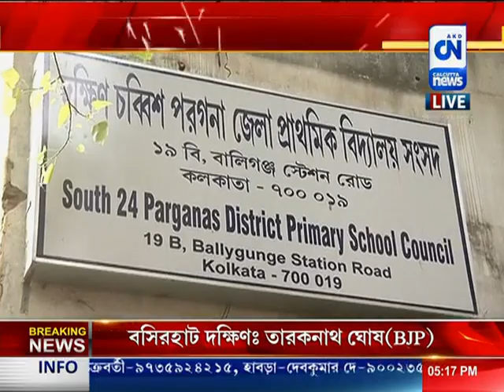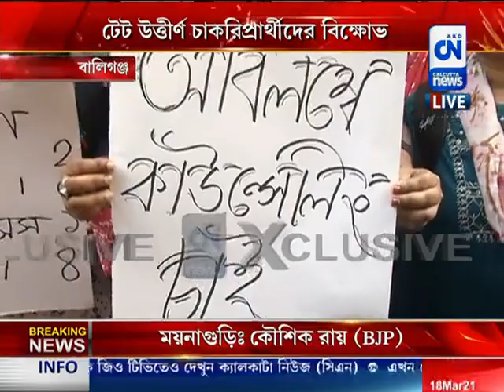বালিগঞ্জ স্টেশনে চাকরি প্রার্থীদের বিক্ষোভ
হ্যালো বন্ধুরা আমি আওলাত বসুনীয়া।আমার চ্যানেল এর নাম *white egale 140*এই চ্যানেলের মাধ্যমে চাকরি খবরাখবর দেওয়া হয়।চাকরি প্রার্থী হলে channel টা subscribe করে রাখুন।এছাড়া কোন চাকরি কবে রেজাল্ট , কবে পরীক্ষা যাবতীয় আপডেট দেওয়া হয়।এই channel টা নিজে  subscribe করে অন্য কে শেয়ার করে দিবেন।
Coochbehar